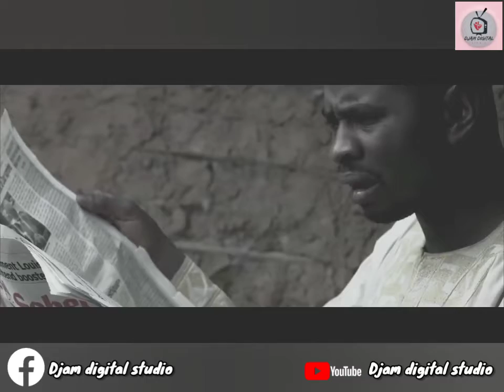Les pleurs du Sahel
Merci au prince Eyango pour avoir rassembler les artistes du grand nord pour ce merveilleux projet collectif,